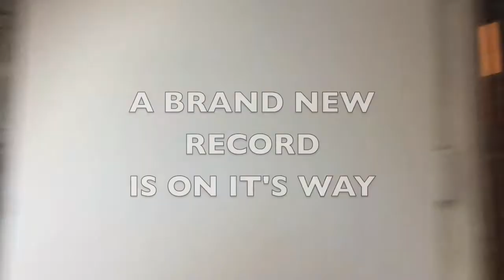Maria Solheim: The man who left his past. The Chronology S2, Episode #7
Maria Solheim: "The man who left his past" Live
The Chronology.
Episode #7. Sesong 2.
(Husk å trykke HD på videoen :))
Dette er "The Chronology":
I Mai 2017 bestemte Maria seg for å gjøre et dypdykk i sin egen diskografi, fiske frem og øve inn alle låter hun noensinne har gitt ut. Det blir til sammen ca. 60 episoder med tilbakeblikk. Et slags online musikkvideobibliotek.
Alle låter får sin egen episode, alle album får sin sesong, og låtene blir publisert i kronologisk rekkefølge ut fra utgivelsesdato og låtspor. Episodene blir så publisert på Marias egen YouTube-kanal, på Marias offisielle Facebook-side og på
Målstreken settes rundt utgivelsen av hennes 6. studioalbum. Det er bare noen måneder til.
This is "The Chronology": Maria Solheim is rehearsing all songs released in her name. Starting with the first song on her first album (released in 2001) and moving forward to her sixth release this winter. Every song gets one episode. Every album gets one season. This is Season 2, where Maria presents songs from her second album "Behind Closed Doors". "The man who left his past" is track #7 on this album.